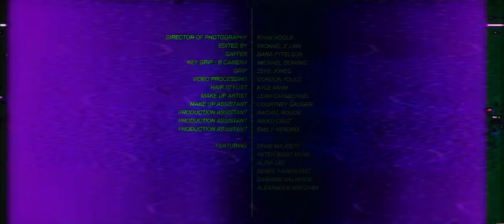Drab Majesty - "Out of Sequence" (Official Video)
Modern Mirror is a journey of self-reflection, nostalgia, love, beauty, and heartbreak told across eight addictive and emotional synth pop anthems – a seemingly classic tale delivered unblinkingly through the frame of the modern world.

Directed by: Muted Widows
Director of Photography: Ryan Hogue
Edited by: Michael E Linn
Video Processing: Gordon Yould
Gaffer: Dana Fytelson
Key Grip / B Camera: Michael Dominic
Grip: Zeke Jones
Hair Stylist: Kyle Mihm
Make Up Artist: Leah Carmichael
Make Up Assistant: Courtney Gauger
Production Assistants: Rachel Rogov,  Emily Hendrix, Nikko Cruz

Featuring: Peter Bixby Ryan, Alina Lee, Renee Parkhurst, Damaris Valverde, Alexander Bregyan

LYRICS:

YOU TRY TO CONTEST A LIE
WHICH YOU PROBABLY TOLD
A DEAD VENDETTA SUSTAINED
WHEN WE'RE ALL TOO OLD
PRONE TO DIG DOWN
IN GROUNDS WHERE YOU SHOULDN'T GO
(YOU GET A RED LIGHT)
A LIFE WITHOUT OXYGEN
WHISPERED IN THE BREATH
YOU COULDN'T BREATHE OR LEAVE ALONE

AND YOU WANTED A REASON TO GO.

DOES ANYBODY UNDERSTAND THIS MIND?
AM I OUT OF SEQUENCE
OR IN THE TIMES
THE DAY I CRIED

DOES ANYBODY UNDERSTAND THESE TIMES?

YOU'RE BORN TO A CREST
OBSESSED WITH THE FAMILY STONES
YOUR HANDS MADE OF WAX
ATTACK THE FLAMES IN WHICH YOU THROW
FACTS FROM YOUR AFTERMATH
THAT YOU CAN’T DENY
A SIGN TWO SPLIT MINDS
IS JUST THE DIFFERENCE OF AN EYE.

AND YOU WANTED A REASON TO CRY.

OUT OF SEQUENCE OR IN THE TIMES THE DAY I CRIED.